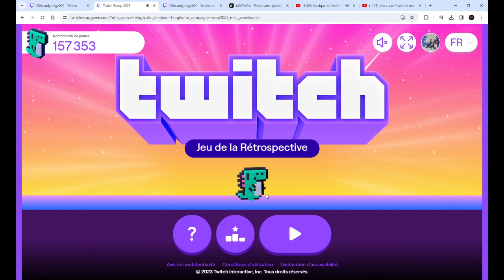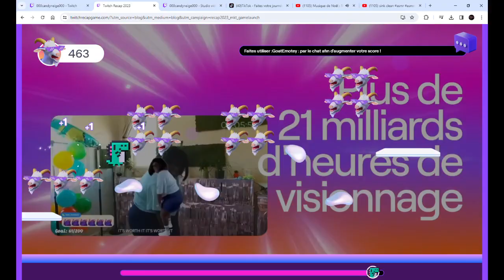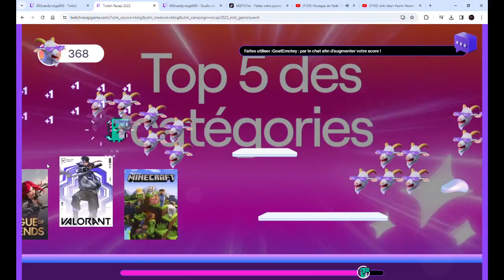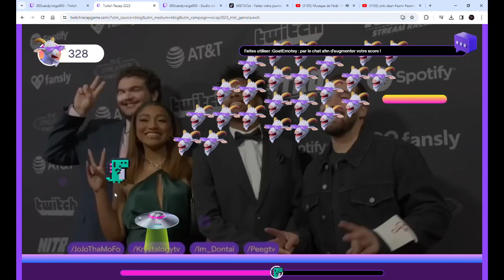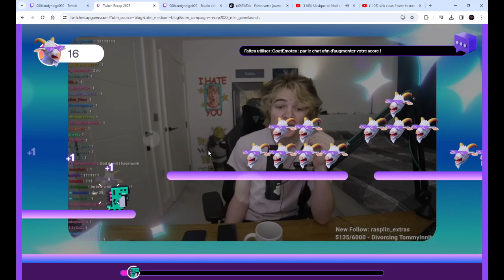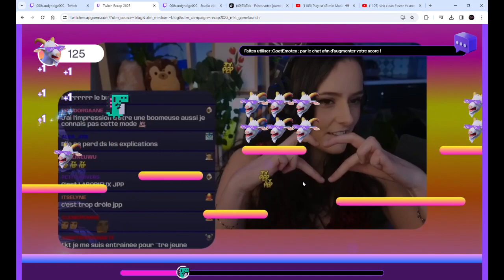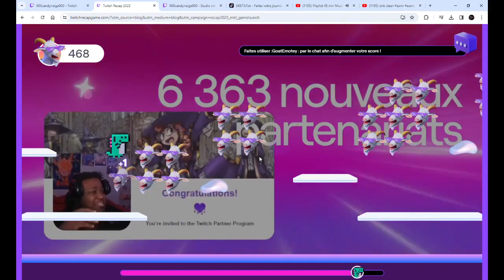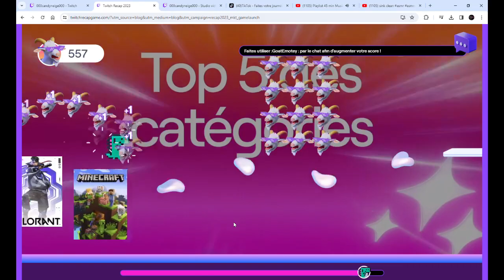🎅récapla Rétrospective de Twitch 2023 du 14/12/2023🎅